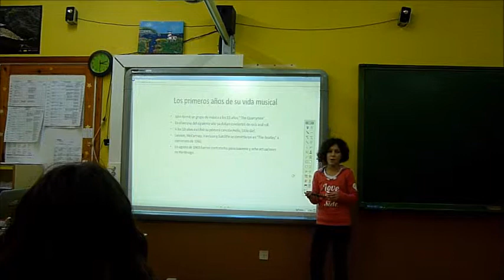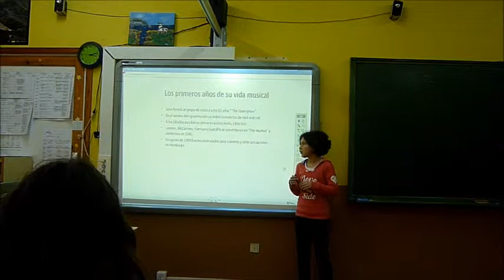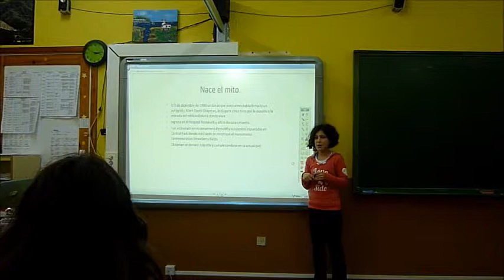PRESENTACIÓN JOHN LENNON. LLARA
CEIP POETA ANTÓN DE MARIRREGUERA. Candás. Asturias
6º Primaria